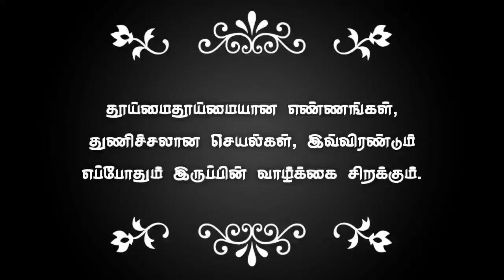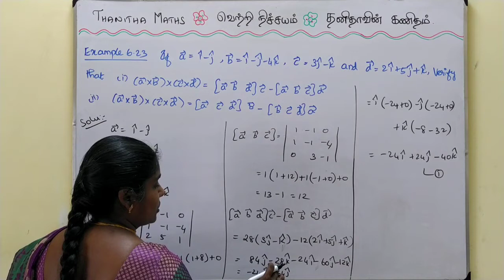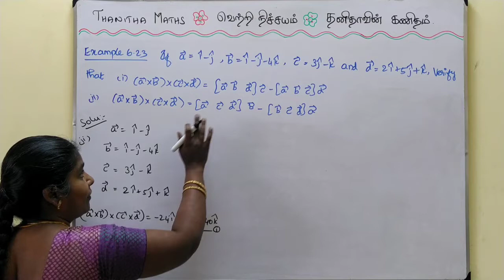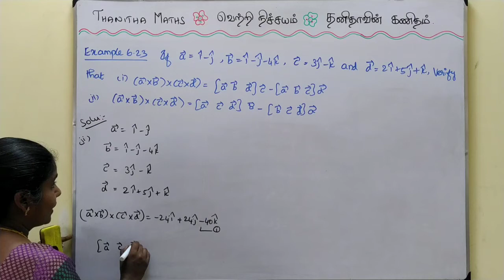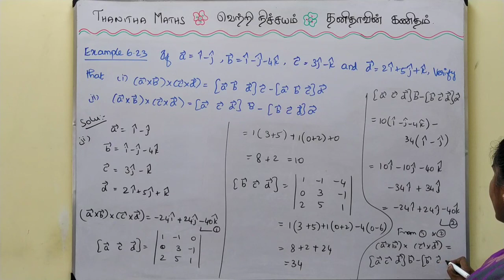12th Maths, Example : 6.23 in Tamil